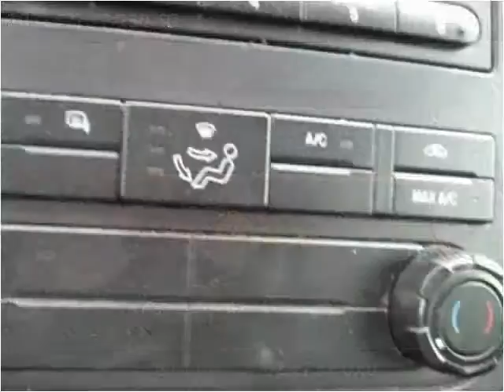2011 Ford F-250 SD Used Cars Frankfort KY